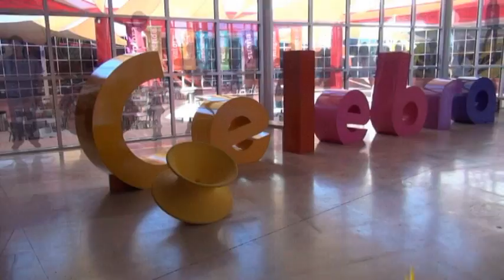Rodanoticias Fósiles mamut Jesús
Reportero: Jesús
Exhibición: Fósiles Mamut
Entorno: Natural